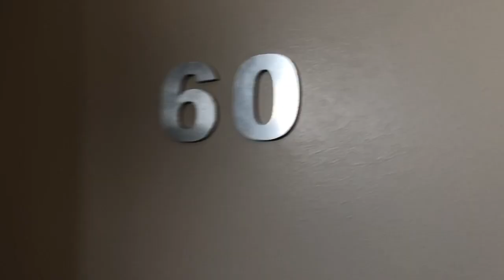60/390 Burwood Highway, BURWOOD – Apartment tour by Student Housing Australia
Building walkthrough for 390 Burwood Highway, BURWOOD Student Accommodation with Student Housing Australia.
Student accommodation building which is just walking distance to Deakin University (1.6 km) - opened February 2009. Tram # 75 at door step to Melbourne City Centre. 75 apartments. One resident per apartment only.  Most have single beds.